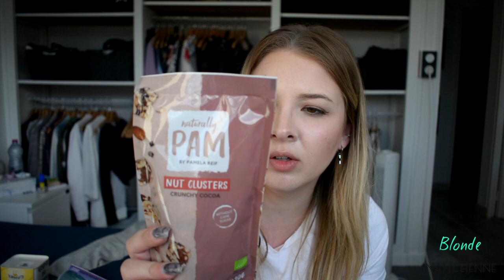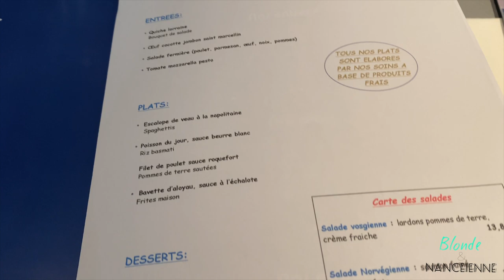Achats Allemands Primark & DM - Vlog 4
FAQ :
PP par @imkyziac sur Twitter
Montage Vidéo avec Final Cut Pro